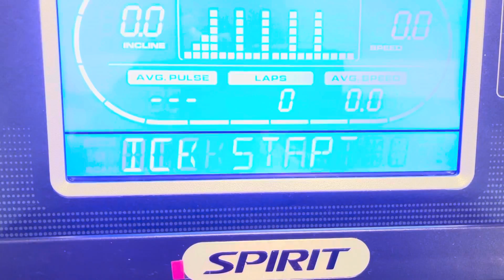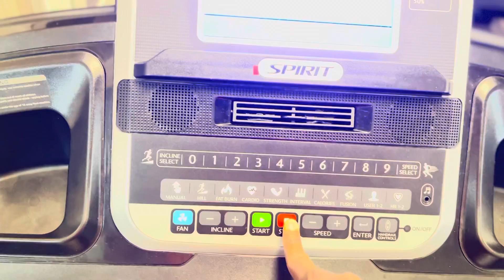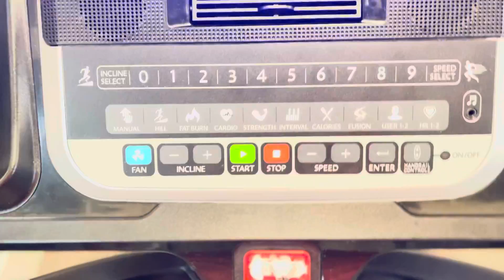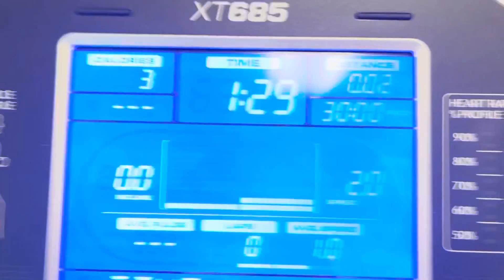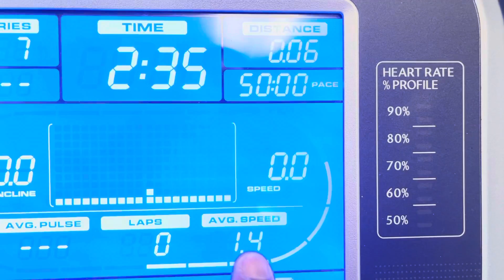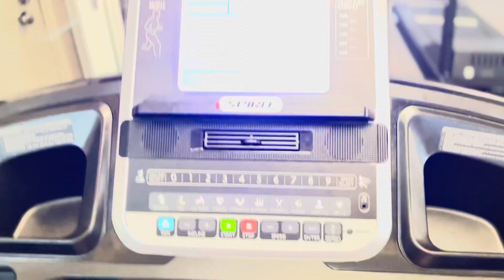Treadmill tutorial’s for beginners, amateur & professionals || workout 🏋️‍♀️